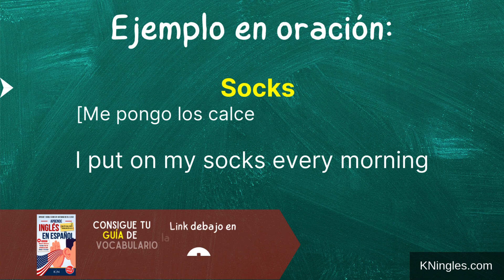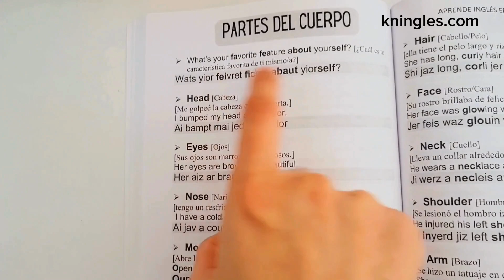Cómo pronunciar: 'Socks' 'Calcetines' en inglés Americano con ejemplos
Aprende a decir: 'Calcetines' en inglés: Pronunciación, sílabas, IPA, Acento y ejemplo real.
👉 CÓMO SE DICE 'Calcetines' en inglés correctamente,
👉 CÓMO SE DECIR: 'Socks' EN INGLÉS AMERICANO.
👉 SÍLABAS Y ACENTUACIÓN EN: 'Socks',
👉 'Socks' SEGÚN EL IPA ALFABETO FONÉTICO INTERNACIONAL,
👉 EJEMPLO REAL EN INGLÉS DE: 'Socks',
👉 'Socks' POR HABLANTES NATIVOS.

👇 APRENDE INGLÉS EN ESPAÑOL (GUÍAS DE ESTUDIO): 👇